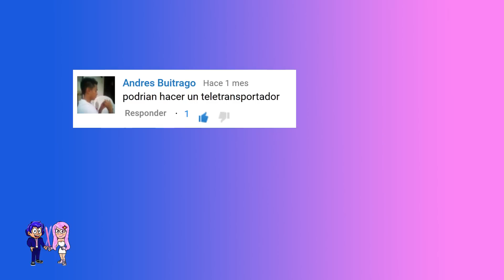CÓMO HACER UN TELETRANSPORTADOR EN MINECRAFT SIN MODS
Cómo hacer un teletransportador en Minecraft sin mods. TUTORIALES DE MINECRAFT. SERIE VAMOS DE EXCURSIÓN DE MIROTE Y BLANCANA.